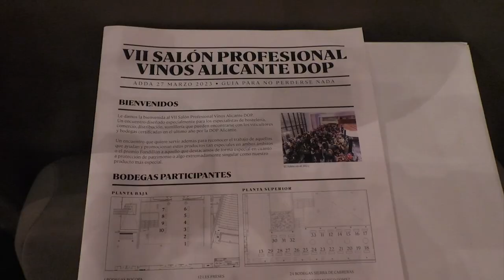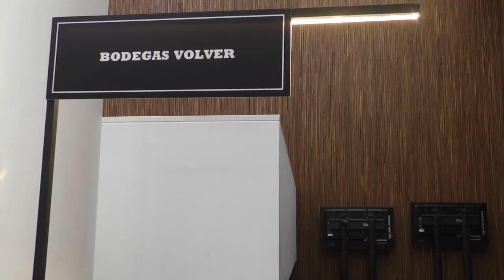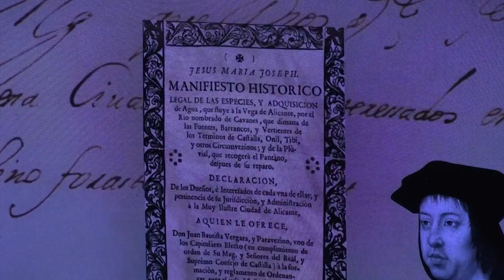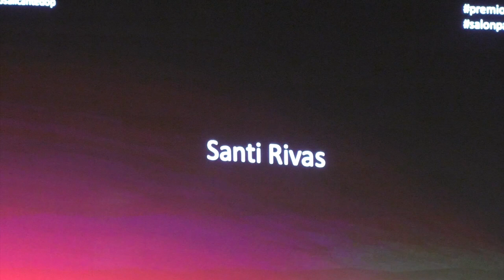Se celebra la VII edición del Salón Profesional de los Vinos Alicante DOP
Se celebra la VII edición del Salón Profesional de los Vinos Alicante DOP en el Auditorio de Alicante.